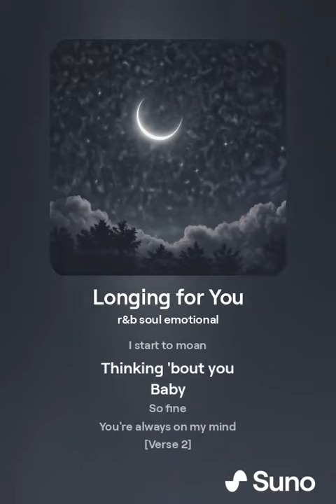orphanrabbit87 - longing for you